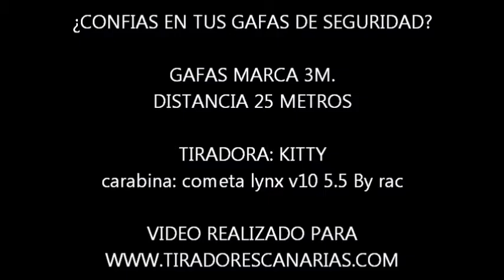GAFAS DE PROTECCION M3 DESTRUCCION CON CARABINA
GAFAS MARCA M3

CARABINA COMETA LYNX V10 5.5

DISTANCIA 25 METROS

MUSICA Beatz Slow Motion